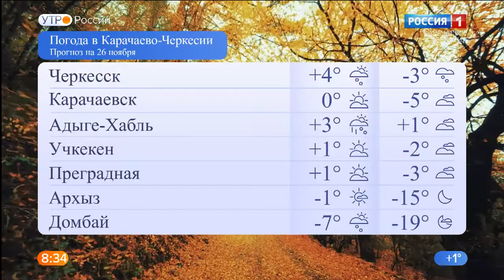Утро России. Карачаево-Черкесия 26.11.2020